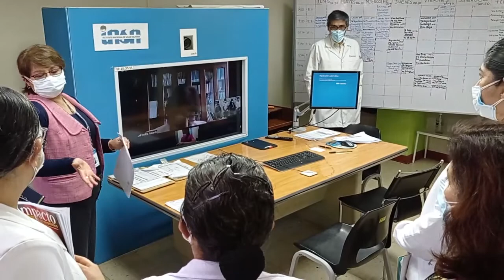Visita guiada de profesionales del Ejército del Perú